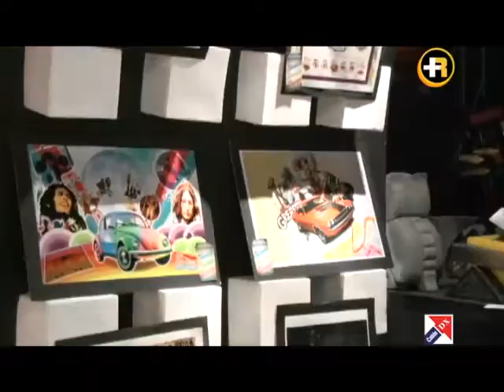Expo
Universidad Mesoamericana presenta exposición de diseño